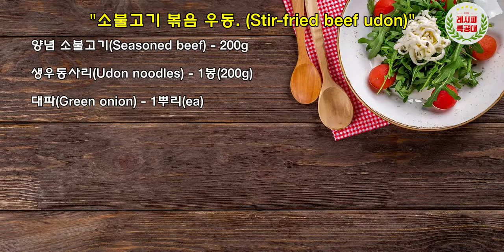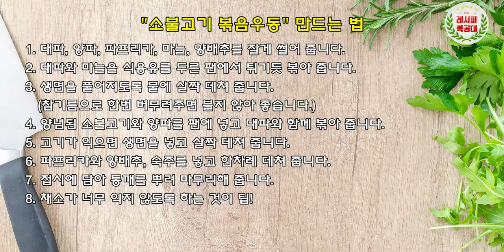간편하게 만드는 달짝지근한 맛의 소불고기 볶음우동(야끼우동) 만드는 법 (Stir-freid beef Bulgogi udon)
정말로 간단하게 만들 수 있는 맛있는 요리!
양념된 소불고기를 활용한 아삭하고 달짝지근한 맛의
"소불고기 볶음우동" 만드는 법을 소개합니다.
(Stir-freid beef Bulgogi udon)

밖으로 나가는 것도 어려운 요즘 외식도 어렵고,
집에서 삼시세끼 다 챙기는 것도 어려운 일입니다.
무얼 먹을까? 고민하는게 무척이나 힘들지요? ^^

양념된 소불고기를 활용하여 만드는 볶음우동이 해법이 될 수 있지 않을까 싶습니다.
대파와 마늘을 팬에 볶아준 후 불고기를 넣고 익혀준 뒤
생면과 남은 채소를 넣고 살짝 익혀주기만 하면 끝!!
너무 쉽지 않나요?

양념 소불고기가 없으시다면, 아래와 같이 만들어 드시면 됩니다.
양념장 재료
간장 1큰술, 굴소스 1큰술, 맛술 1큰술, 올리고당 1큰술

In case of no seasoned beef
[Seasoning Ingredients]
soy sauce : 1T, oyster sauce : 1T, cooking wine : 1T, oligosaccharide : 1T.

영상과 함께 맛있는 "소불고기 볶음우동" 만들기 도전해 보세요~

*소불고기는 내돈내산이며, 리뷰에 활용하였음을 알려드립니다.
아래 링크로 가시면 구매도 가능하고, 다양한 레시피도 있으니 참고하세요~